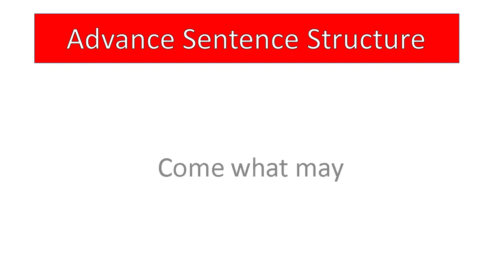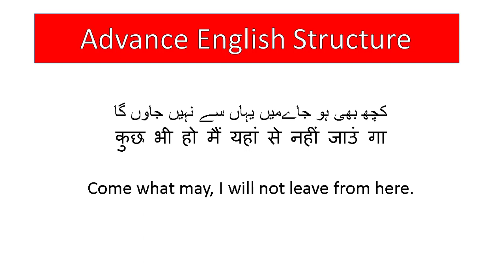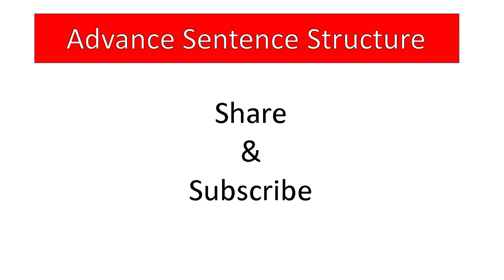Advance Sentence Structure Come What May - English Speaking Practice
In this lesson, I have explained an advanced English structure 'Come what may'. When you want to speak daily use English sentences like this :

جوبھی ہو کبھی ھار مت مانو
 चो भी हो कभी हार मत मानो
کچھ بھی ہو جاے ميں تمھيں کبھی نھيں چھوڑوں گا
 चो भी हो मैं तुमैं कभी नहिं छोड़ों गा
کچھ بھی ہو جاے ہميں يہ کام آج ختم کرنا ہے
चो भी हो हमैं यह काम आज खतम करना हे

Other Search Terms:
special structure in english
english structure
english difficult structure
advance structure english
advanced english
english advance english

Advanced Structure, Daily Used Phrases, Fixed English Structure, English Vocabulary, यदि ऐसा है तो